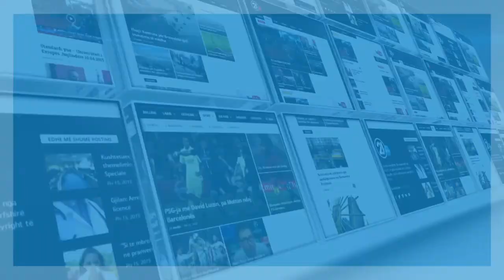THACI DEKLARATE NE BIK 30 07 2020